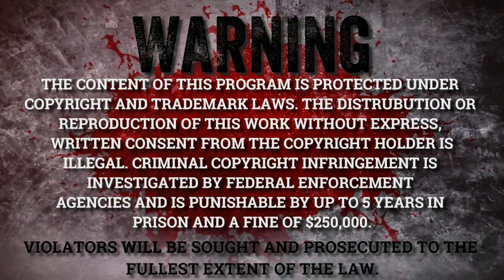154: Abductions Stopped By Jesus | The Confessionals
On Episode 154: Abductions Stopped by Jesus, we sit down with MUFON Investigator Joe Jordan. Joe started out as a typical investigator, looking into people's reports of unidentified flying objects. But then, Joe began to come across cases of people being abducted by an unknown force. What is even more unusual is that he has collected well over 100 cases of these abductions that were stopped abruptly when the abductee claimed the name of Jesus Christ in the process of being abducted.